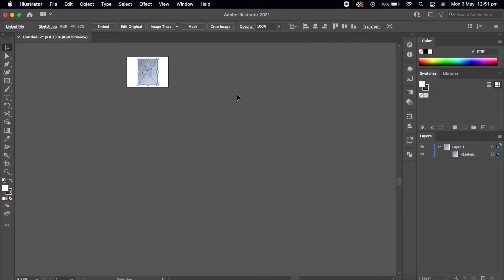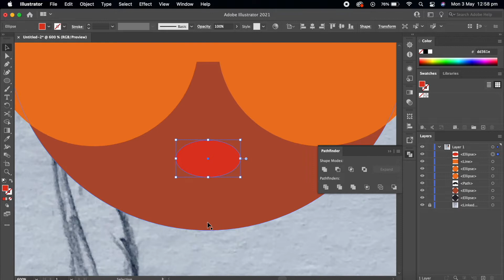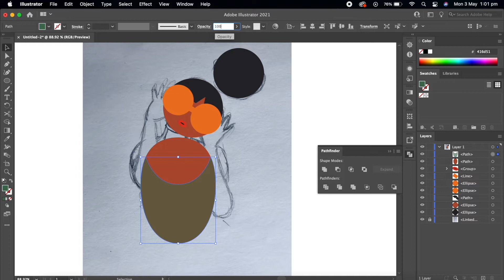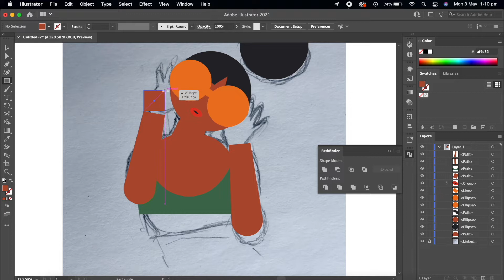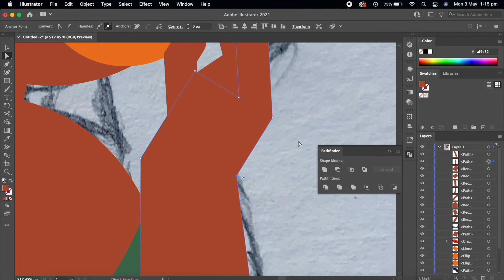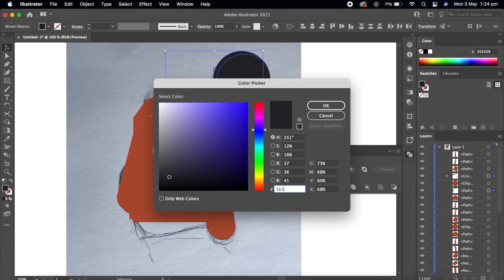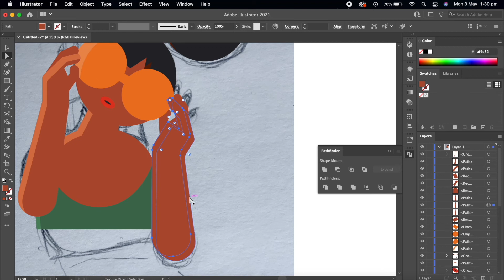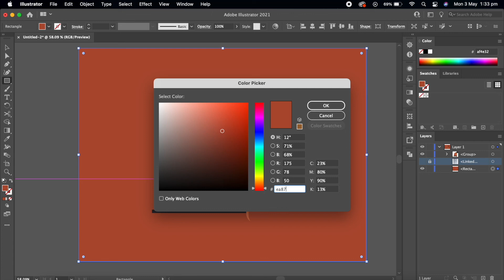Adobe Illustrator Tutorial - Sketch to Digital Art - FAST AND EASY!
Learn how to convert your pencil sketch to a digital illustration using only Adobe Illustrator.

Keep in mind that you don't need to commit to your sketch, use it only as your guide.

Have fun!